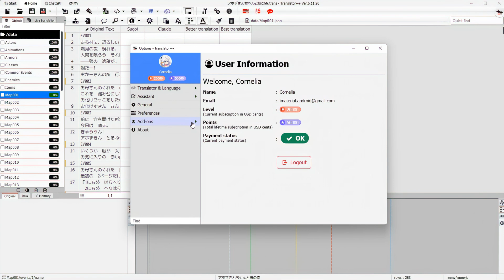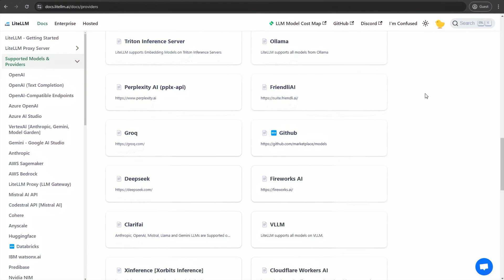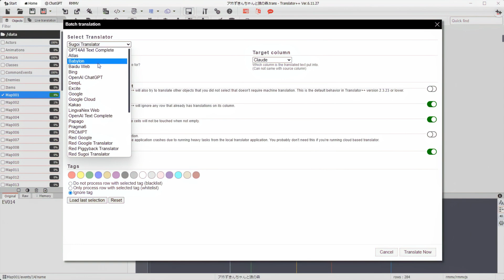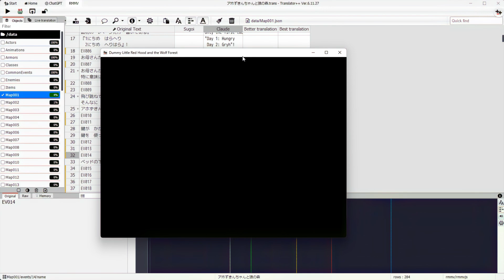Translator++: How to translate Game using Anthropic Claude via LiteLLM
🌟 Revolutionize Your Translations with Translator++! 🌟

AI translators are true game-changers! You might already be familiar with OpenAI, but did you know there are countless other models beyond ChatGPT?

✨ With Translator++, you can seamlessly integrate with LiteLLM, unlocking access to over 100 AI models! Whether they’re premium, free, or even your own custom models – the possibilities are endless!

🎮 **Join TipiTwo** as we dive into an exciting tutorial on translating games using the **Claude model** from Anthropic, powered by LiteLLM!

🌐 Make your game accessible to a wider audience. Our video guides you through setup, translation, and polishing, ensuring a professional result.

Discuss at our Discord server:   / discord